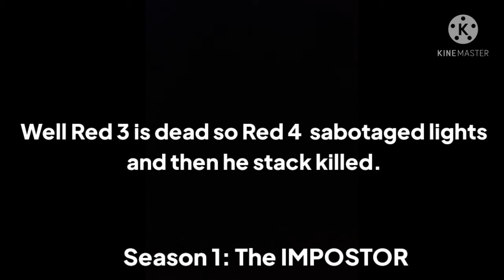Among Us Vs The Creeps Part 2 Season 1: The IMPOSTOR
Season 2 is upcoming see you there!

Crewmates and Creep Reactions: The Creeps Guide 2 (my friend Xco)

Images made in Paint 3D

And edited made in KineMaster

Sound effect links are not supported.

Creep Images are from

Super Sqauwk Software

Visit it!

Bybye